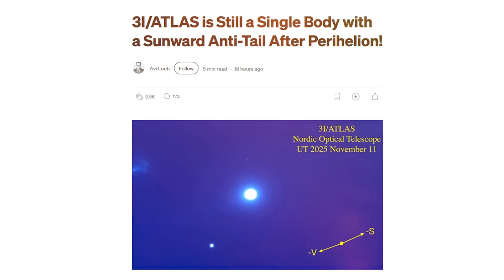3I/ATLAS Just Formed a Perfect Ring - Astronomers Are Speechless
A new discovery surrounding interstellar object 3I/ATLAS has left astronomers completely stunned.
Captured on November 11th, 2025, by the Nordic Optical Telescope in the Canary Islands, the latest high-resolution images show a glowing circular ring expanding around the comet’s nucleus a formation scientists are calling a ghost shell.

Normally, comets eject dust and gas unevenly. But 3I/ATLAS is behaving with near-perfect symmetry, forming an expanding halo that has grown by 20% in just four days. Even stranger, a sunward anti-tail—a stream of material pointing toward the Sun instead of away continues to lengthen daily.

NASA’s Jet Propulsion Laboratory and Harvard’s Avi Loeb are actively analyzing these new data. Preliminary findings suggest massive CO₂ outgassing from a carbon-rich core and an expansion rate of over 500 km per day but no fragmentation, no breakup, and no conventional explanation.

This phenomenon follows months of strange developments:

Color changes detected by Hubble and James Webb

Possible radio anomalies near 1420 MHz

And Avi Loeb’s ongoing claim that 3I/ATLAS might not be entirely natural.

As of November 14th, 3I/ATLAS is still brightening, with its ring widening and its anti-tail defying gravity itself. The next few weeks could decide whether this is a simple cometary outburst… or the first glimpse of an interstellar mechanism we’ve never seen before.